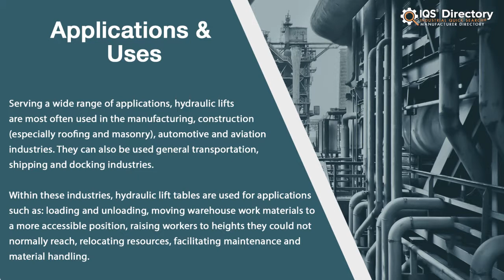Electric Lift Manufacturers, Suppliers, and Industry Information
Locate suppliers that design, engineer, and manufacture different kinds of electric lifts.